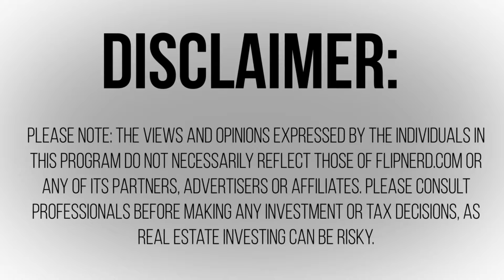Should I Hire a Property Manager? - Pete Neubig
Lesson #448: In the classroom today, Pete Neubig talks to us about what you need to consider when deciding if you should hire a property manager or not.